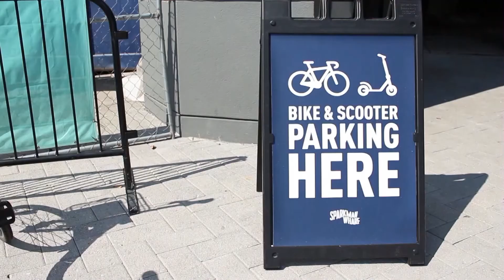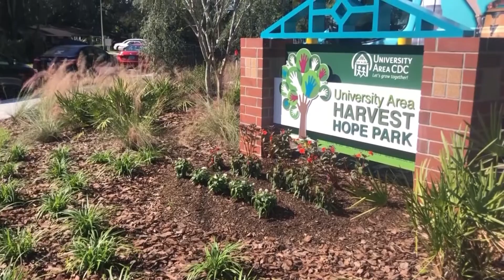MacDill Cemetery, Boxes of Hope & Meteor Shower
MacDill Cemetery

There is another possible African American cemetery in the works. It would be under the MacDill Air Force Base. A day before this announcement, the Hillsborough County pronounced that one hundred and forty-five caskets were found under king High School. Before the school was created, it was an African American cemetery. In August, archaeologists found nearly a hundred and thirty caskets in an all-black cemetery under a Tampa housing project.

School Superintendent Jeff Eakins attended a news conference on Wednesday.

“These appear to be coffins or voids in the soil where coffins have decayed over time,” said Eakins.

E-Scoters in Clearwater

The streets of clearwater will soon have more traffic than usual in the form of e- scooters.

The City Council is voting tonight in regards to the regulations for a one-year e-scooter trial program.

Based on resident complaints, the board will vote on regulations to restrict the number of scooters and their operating hours. If this gets passed, there will only be two vendors on the street supplying 200 scooters. The e-scooters will only be available between 6 a.m. and midnight.

This program reverses the city's ban on scooters that were put into place at the beginning of this year.

Natalie Sawyer is a spokeswoman for Bird and expressed her thoughts on the matter.

“Bird has found that residents and visitors eagerly want alternative forms of transportation, and based on our vast experience, riders embrace our vehicles regardless of destination,” Sawyer said.

Boxes of Hope

With Thanksgiving just one week away, metropolitan ministries need help filling their shelves. The boxes include items such as a turkey and other essentials to make a complete holiday meal. They also have included new food for each family to last them up to three days. They still need another 75,000 lbs. by next Wednesday to make it through thanksgiving.

“It is truly humbling to see families in need, and as an organization that values people, we are honored to serve those who are less fortunate. We want to be among the willing hands that give hope to others during the holidays,” said Roy Edgerton, CEO of Analgesic Healthcare.

Harvest Hope Park

After five years of work, Harvest Hope Park is now open to the public in Tampa’s University area. The park’s purpose is to create a safe space for families to relax and play.

Harvest Hope Park features walking trails, a fishing pond, a sports field, a playground, and sports equipment for adults. It also has a 33-bed organic community garden where the produce is free to residents. There is also a teaching kitchen where residents learn new methods of cooking healthy foods.

Meteor shower

A rare unicorn meteor shower is happening tonight around 11:50 pm. Scientists are expecting over 400 meteors to soar through the skies.

The only other sudden outbursts occurred in 1925, 1935, 1985, and 1995.

To have an excellent view of the shower, make sure to find an elevated spot away from the bright lights, and use a telescope or binoculars.

Credits for FF 11/21/2019

Anchor: Christian Minus
Producer: Cheyenne Pagan
Director: Rachel Boyd
Technical Director: Maribeth Nguyen
Audio: Hunter Cefola
Graphics: George Rivera
Prompter: Tristan Dodd
Floor Manager: LeeAnn Bohannon
Camera Operator: Marquetta Wilson
Reporter: Paige Brooks, Kaylen Alvarez
Graduate Assistant: Emmanuel Maduneme
Faculty Advisor: Catherine Gugerty, Jeanette Abrahamsen.